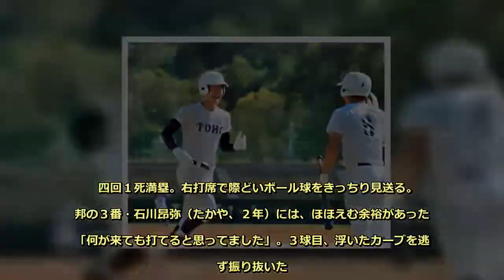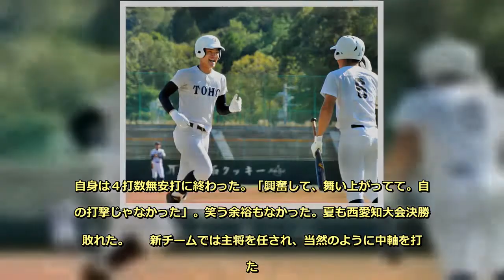東邦、東海地区４強入り 主将・石川が５打点「楽しい」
高校野球の秋季東海地区大会は２１日、三重県伊勢市のダイムスタジアム伊勢などで準々決勝４試合があり、２年連続の選抜出場を狙う東邦（愛知１位）が登場。岐阜第一（岐阜３位）【写真】東邦―岐阜第一　東邦の石川（左）はコールド勝ちを決め、整列の前に笑顔を見せるを７―０（七回コールド）で下し、４強入りした。  　四回１死満塁。右打席で際どいボール球をきっちり見送る。東邦の３番・石川昂弥（たかや、２年）には、ほほえむ余裕があった。「何が来ても打てると思ってました」。３球目、浮いたカーブを逃さず振り抜いた。勢いのある飛球は逆方向の右中間へ。ほどなくして、塁審がぐるぐると手を回し始めた。  　高校通算３５本目となるこの満塁アーチを含め、４打数４安打。そのうち２本が右方向への長打だ。持ち前のパンチ力で５打点をあげ、コールド勝ちを決めて笑顔がはじけた。「打ててるときは楽しいです」。今春の選抜では見られなかった顔だ。  　大会注目の右打者として２年生ながら４番を任されたが、初戦で花巻東（岩手）に３―５で敗れた。自身は４打数無安打に終わった。「興奮して、舞い上がってて。自分の打撃じゃなかった」。笑う余裕もなかった。夏も西愛知大会決勝で敗れた。  　新チームでは主将を任され、当然のように中軸を打った。ときには投手もこなし、この大会では背番号「１」に。色んな重圧は、笑い飛ばすようにしている。「主将が落ち込んでいたら、チームもそういう方向に向かう」。森田泰弘監督は「精神的に成長して、プレーにもいい影響が出てきた」と頼もしく感じている。  　あと１勝で選抜出場にグッと近付く。「やっぱりもう１回甲子園にいって悔しさを晴らしたい」と石川。来春の甲子園では、打って笑うつもりだ。（小俣勇貴）